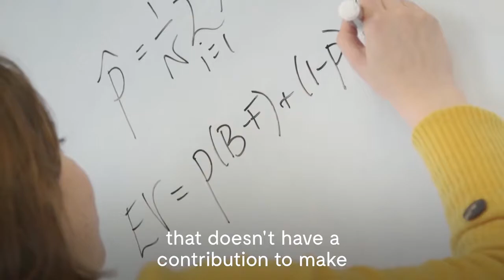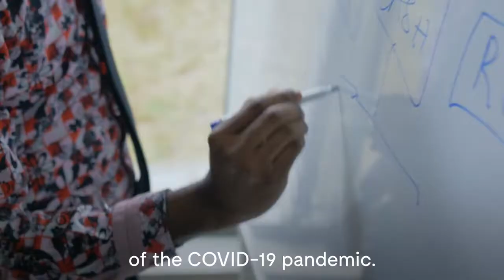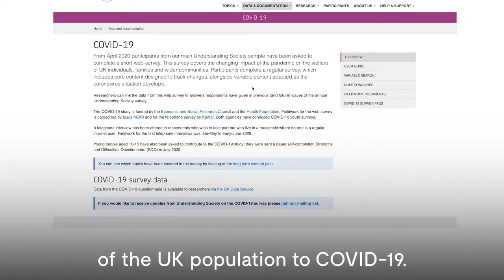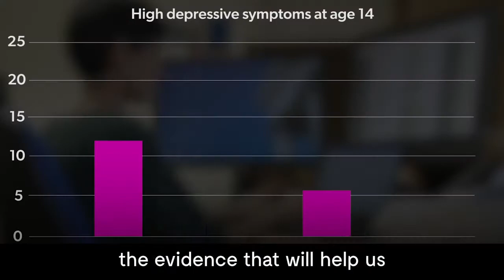How is economic and social science research helping COVID-19 recovery?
ESRC is the UK's largest funder of economic, social, behavioural and human data science - data which is now vital for the UK's response to COVID-19.

Watch the video to find out how research projects are tackling the social and economic impacts of COVID19, such as the economy, work, unemployment, social isolation, mental health, and education.

Subjects include:
Examining the economy and human behaviour
Insights into business expectations and uncertainty
Learning more about individuals, families and communities

For example, survey data from over 100,000 participants on how Covid-19 has impacted their lives is being used to gain insights into the effects of various restrictions used in the UK and to help governments make long-term plans.

Let’s connect!